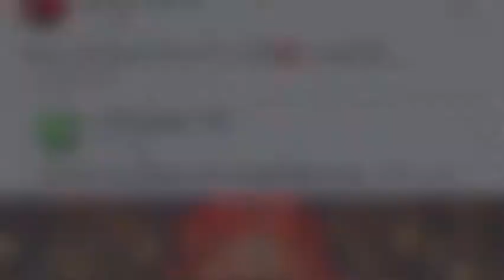MOG sings BE LIFTED on Nana Ama McBrown’s UNITED SHOWBIZ on UTV with Diana Hamilton, Bulldog, Anorld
MOG sings BE LIFTED and his other tunes on Nana Ama McBrown’s UNITED SHOWBIZ on UTV with Diana Hamilton, Bulldog, Anorld